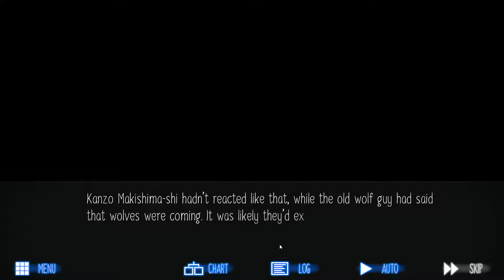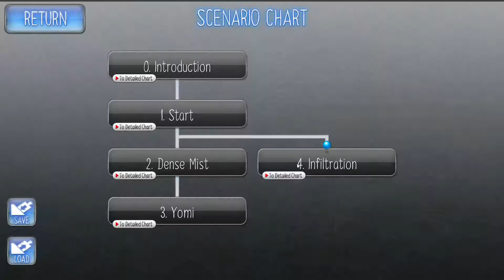Let's Play Raging Loop Blind: Episode 25, Time To Settle In